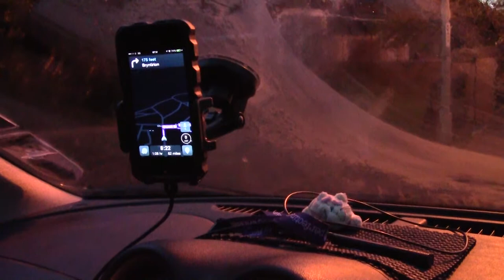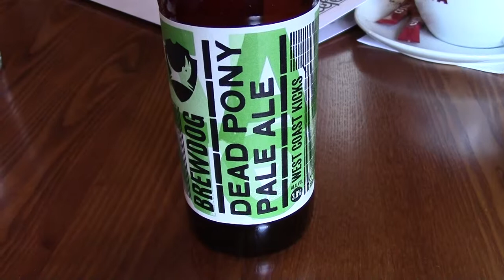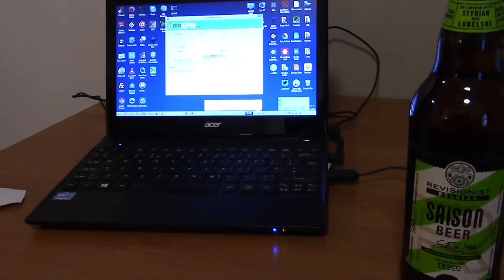Foggy Cold War Jets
Winter, Gloucester, Tesco for a Full English and then onto the Jet Age Museum. Entirely run by volunteers and dedicated to Gloucester aircraft and the odd Vulcan, it is a great day out. Friendly, helpful and it has a cafe. Going back in April when the Vulcan has been repainted and the second Javelin arrives.

Later onto Little Whitcombe for some fine ales and a good old moan about the Wifi. This one will run and run.